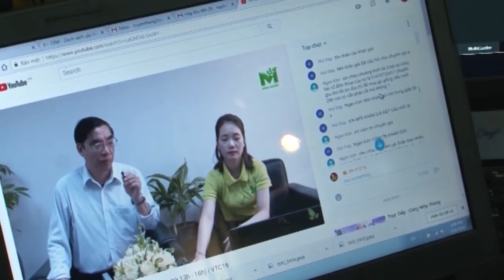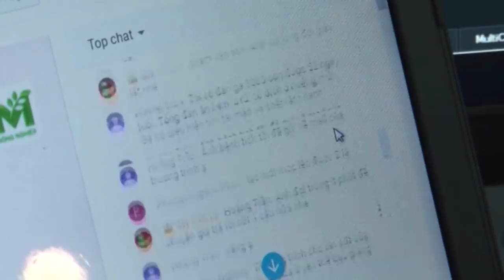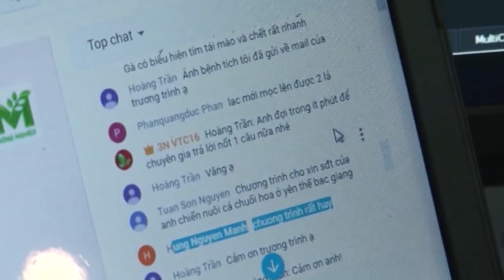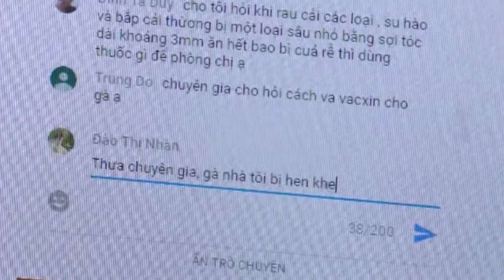Kỹ thuật nuôi cá chạch lấu I VTC16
VTC16 | Xin hỏi nuôi cá chạch lấu trong ao đất hay trong bể, mùng lưới đặt ngoài sông cách nào tốt hơn. Mật độ nuôi cá chạch như thế nào là phù hợp?